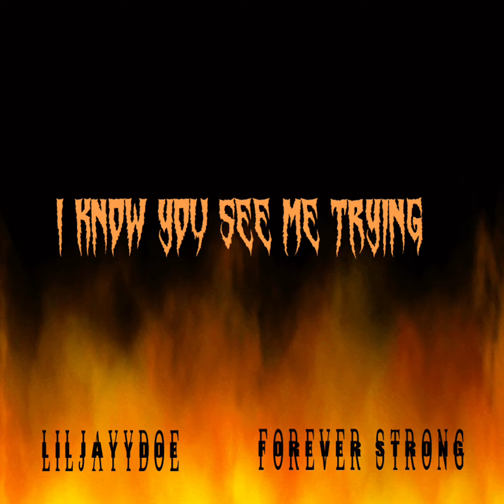Liljayydoe - Forever Strong [Official Audio]